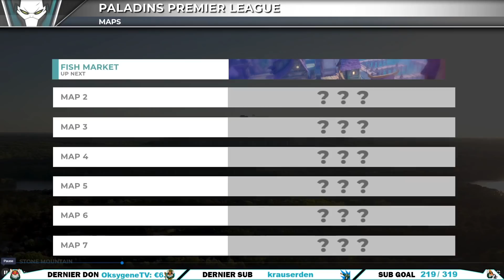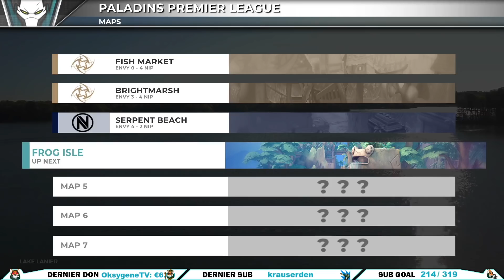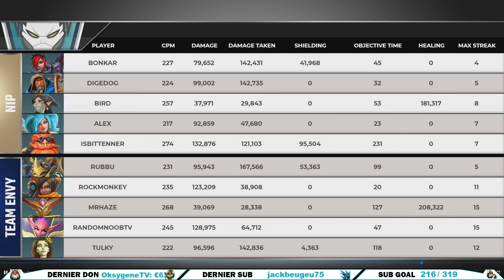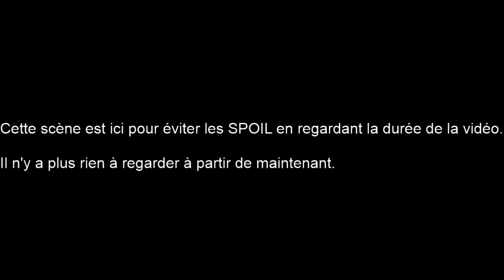Les Beaux Matchs - PPL Week 11 Phase 2 - Team EnVy Vs Ninjas In Pijamas (Paladins FR)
Les commentaires de la Paladins Premier League enregistrés sur la IkerTV. N'oublies pas le pouce bleu si tu aimes cela m'aide énormément.